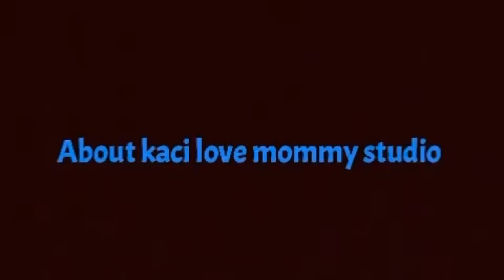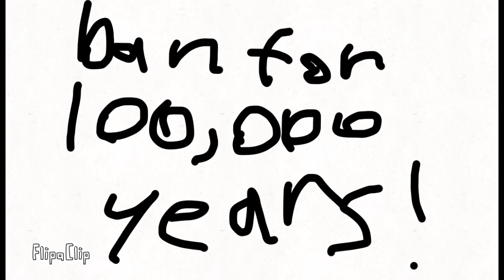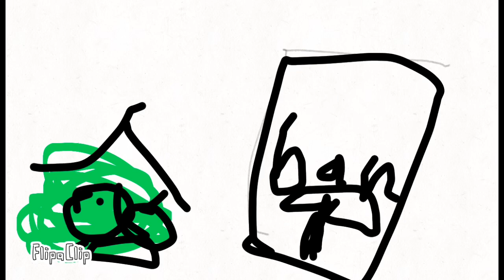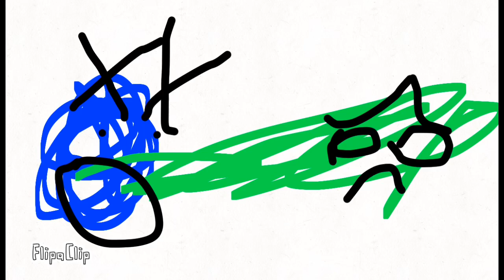Just A Outdated Video.. #1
FlipaClip beta studio.
Kaci love mommy inc
FlipaClip inc
VivaVideo inc

(4 FPS)
(1,047 pages animation themes)
(The total works animation minutes 1/2 hours projects)

⚠️ WARNING! Do not copy editing animation or gives you Notice comment.

(Description) kaci&robotdesfan bans the haters sweering guys hackers or jungs people’s for reason hate me)

DATE RECORD 12/24/19